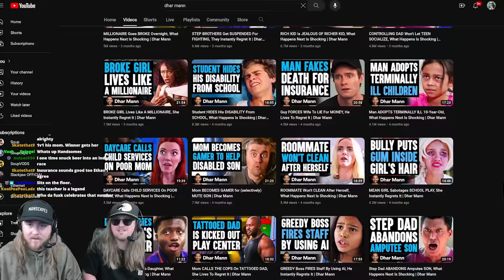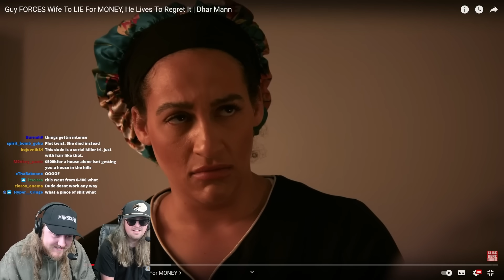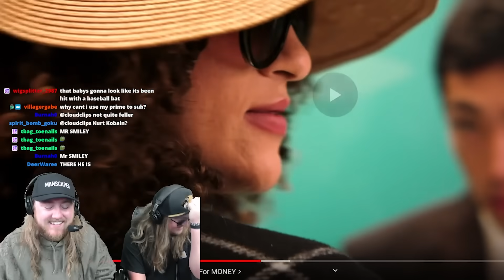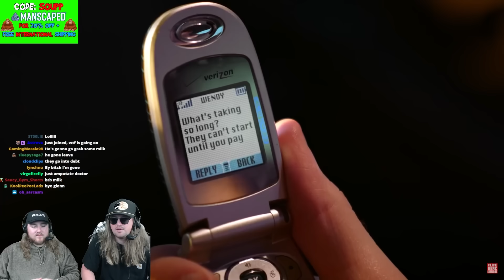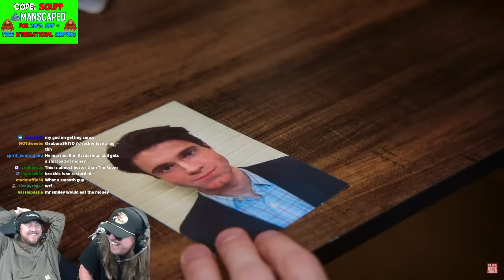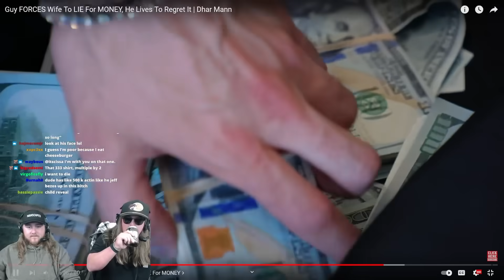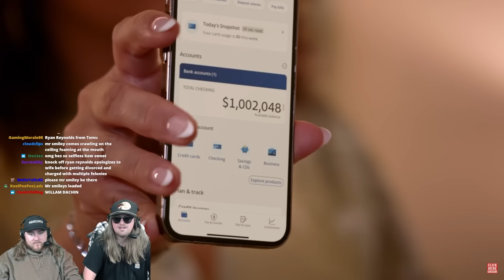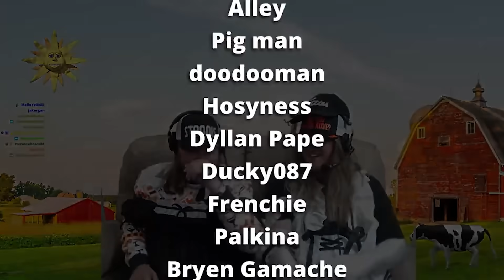INSURANCE FRAUD FUNNY MOMENTS 😂